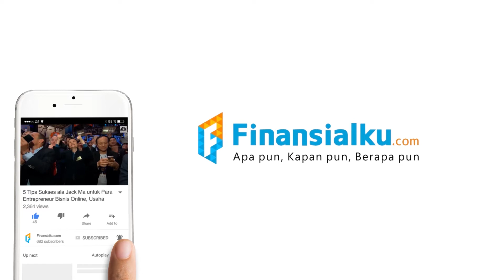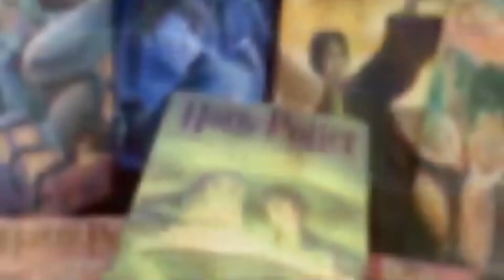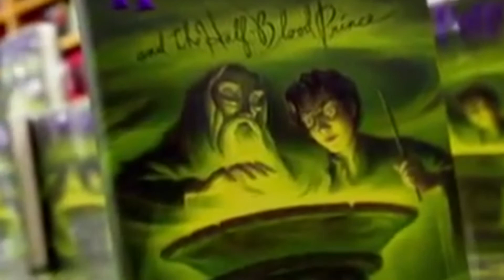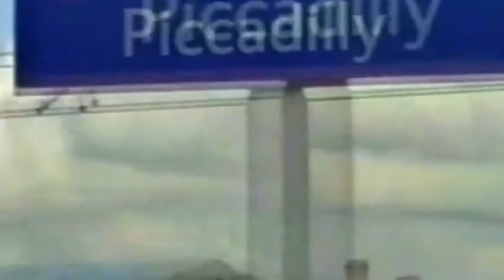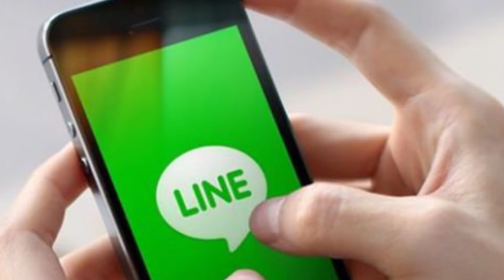5 KUNCI SUKSES JK ROWLING, "SIHIR" DIBALIK CERITA HARRY POTTER!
5 KUNCI SUKSES JK ROWLING, "SIHIR" DIBALIK CERITA HARRY POTTER!

Siapa sih yang g tau Harry potter?
Buku yang  menjadi seri buku terlaris sepanjang sejarah dan sukses juga ketika bukunya diangkat ke layar lebar dan menjadi film tersukses sepanjang masa!
kamu pasti dah tau siapa dibalik itu semua kan ya!  yup jk rowling ! Hidupnya dramatis bagaikan film, tapi sosoknya emang inspiratif banget  dan selalu positif mengaalahkan keadaan susah yg menerpa dirinya, penasaran kan ?
5 KUNCI SUKSES JK ROWLING, "SIHIR" DIBALIK CERITA HARRY POTTER!

Baca juga artikel-artikel finansialku lebih lengkapnya !
Kisah Sukses JK Rowling, Penulis Novel Harry Potter
 5 Kunci Sukses ED SHEERAN! Yang Tidak Pernah Disadari Sebelumnya, Kata-katanya SANGAT MEMOTIVASI
Fin&Fun Finansialku Batch 3: Belajar Keuangan Dengan Board Games Investor Gathering - Koinworks dan Finansialku: Solusi Terkini Investasi Bagi Millenial